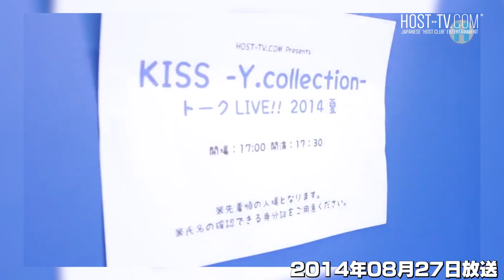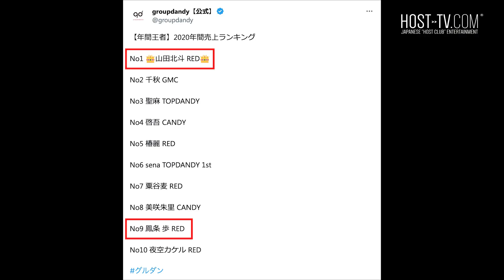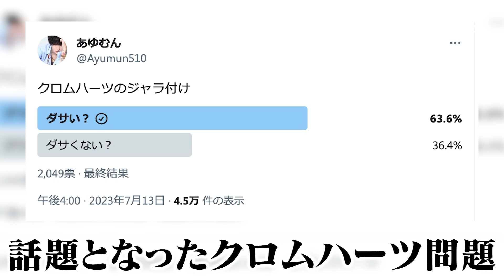整形失敗の噂。アイドルホスト全盛期。歴代の移籍理由。クロムハーツ問題。気になる過去の全てを語ります。【天才ホスト 歩くん】 #2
説明不要の超カリスマ天才ホスト、鳳条歩が過去のアレコレを曝け出す！